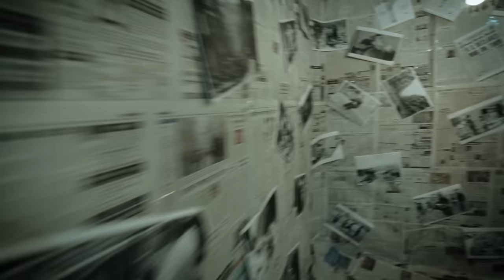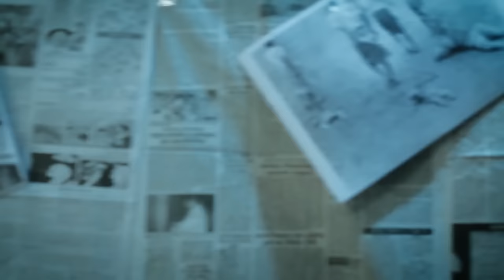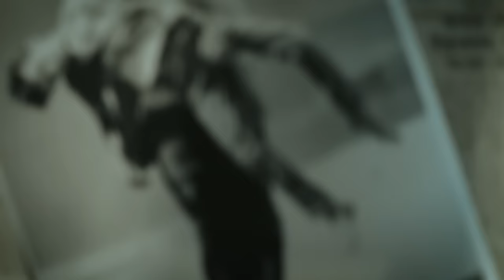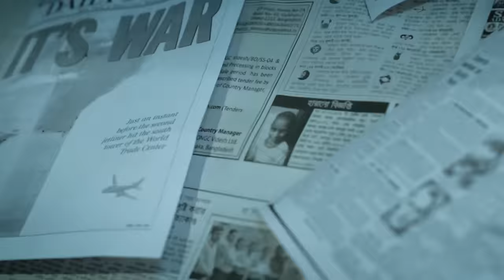Mrittur Bhugol - Bay of Bengal (Official Video)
Music video by Bay of Bengal performing "Mrittur Bhugol" from the album Nirob Durvikkho (C) 2016.

Lyrics:
প্রকান্ড উড়োজাহাজগুলো
পাড়ছে ডিম  পরম আদরে
বসন্তের নতুন পাতাগুলো
পৃথিবী দেখবে কি করে?

সূর্যটা পুড়ে গেছে
কুয়াশায় ধূলো মেশা
ইউরেনিয়ামের প্রলেপে
মৃত্যুর ভূগোল...

বোমা ফাটবেই বোমার ভেতর মানচিত্রের ভেতর ক্রোধ
মাংসের ভেতরে মাংস সবুজ পাতাতে রোধ।

ভূমি ভেসে যায় কালো স্রোতে
পাঁজর থেকে পাঁজরে
উষ্ণতাহীন নির্জনতায়
আঁধারের চাদর গ্রাস করে।

ধেয়ে আসে নগ্ন বৃক্ষটার চিৎকার
পৃথিবী সাজে লাল রঙে
অস্থিরমতি আলোকপতঙ্গ
শিকারে নামে উল্লাসে।

VIDEO TEAM
Director: Bakhtiar Hossain
DOP: Abdul Mamun
Production & Post: Tint

BAND MEMBERS
Vocals, Guitars, and Flutes: Bakhtiar Hossain
Bass: Ahtesham Abid
Keyboard: Jamilur Rahman Jamee
Drums: Abid Pasha
Guitars: Wahid Altaher (Tanim)

Management: Mushroom Entertainment, Inc.